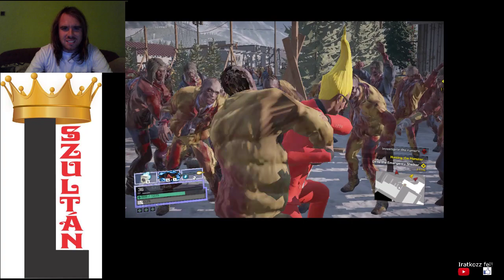EC #54: Dead Rising 4 Capcom Heroes Blackest Friday 100% walkthrough #8